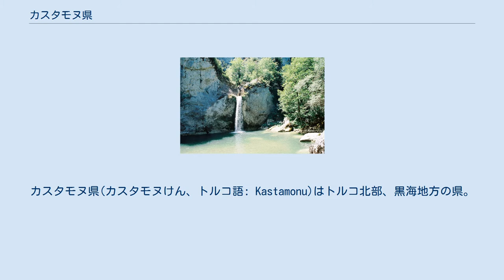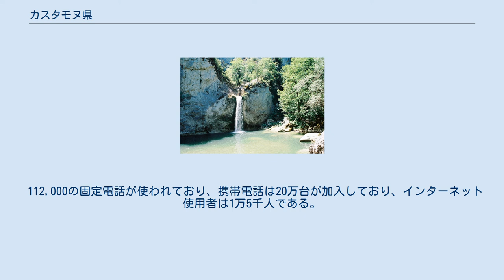カスタモヌ県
カスタモヌ県(カスタモヌけん、トルコ語: Kastamonu)はトルコ北部、黒海地方の県。
 西から時計回りにスィノプ、チョルム、チャンクル、カラビュック、バルトゥンの各県と接している。
県都はカスタモヌ。
 面積はおおよそ13,000平方km、人口は2000年の統計でおおよそ32万人。
1km2あたりの人口は24.62人。
この内6万4千人が県都に暮らしている。
 カスタモヌが何時ごろ作られたのかは、正確に知られていない。
幾つかの研究では中世にさかのぼることが出来ると考えられている。
また、人間が住みだしたころに関しては、10万年前ごろという研究調査もある。
 コムネノス王朝の治世に建設されたビザンチンの砦のラテン名であるカストラコムネーノスがカスタモヌの由来と考えられている。
 マケドニア王国の衰弱とともに、この地方はポントス王国に併合された。
さらに一世紀後にこの王国が陥落し、この地域はローマ帝国に編入されパフラゴニア とビテュニアに組み入れられた。
この新しい都市国家の中心はポンペイオポリスであり、この県の東部地域にその名残が見られる。
 その後11世紀頃になるとこの地域はセルジューク朝の支配下に入り、その後ダニシュメンド朝、ビザンチン帝国、チョバンオール家、ジャンダル侯国と次々支配する国家が変わった。
 オスマン帝国皇帝バヤズィト1世が1392年にこの地域を征服したものの、1402年のアンカラの戦いでバヤズィト1世は捕虜となり、翌年死去した。
戦いに勝利したティムールはオスマン帝国に征服されたアナトリア各地のベイリク（君侯国）を再興し、この地域もジャンダル侯国の支配下に戻された。
この後、オスマン皇帝メフメト2世が1461年にこの地域を取り戻しようやく安定を得ることになる。
 オスマン帝国の支配下の間、この地区の境界はイスタンブールまで延びた。
皇帝の後継者がこの州の統治を通して経験を得るためにたびたび訪れた。
 この後、オスマン帝国が第一次世界大戦で負け、その後のトルコ独立戦争ではカスタモヌは前線への兵力と弾薬供給の重要な役目を担った。
兵器はイスタンブールやソヴィエトから海路を使ってイネボル近郊に運び込まれた。
希土戦争ではこれに気付いたギリシャ側がイネボルを砲撃している。
 トルコ共和国建国の父と呼ばれるアタテュルクは1925年にカスタモヌで「服飾習慣改正」を宣言し、トルコ帽を廃止させた。
 2021年8月10日 - 集中豪雨により洪水が発生。
15人が死亡したほか多くの住民が避難した。
 イルス滝、キュレ国立公園 この地域は穏やかな黒海気候によって多くが森林に覆われている。
カスタモヌから南に63kmのウルガズ国立公園では山岳地帯にいくつもの川が流れている。
近隣にはスキーの設備が整っている。
県南部ではウルガス山がそびえ、またウルガス川も流れているため、ハイキングや急流くだりが行われている。
その他ジデのウルガリニ洞窟、キュレのアリンサ地下洞窟、ダダイの国際乗馬者旅行センターなどが観光に適している。
 カスタモヌ市には12世紀のビザンチン風の城、13世紀のアタベイモスク、イブニネジャールモスクなど古代の建物が残っており、マフムトベイモスクも優雅な木製の彫刻でよく知られている。
13kmに亘るギデロス湾は休暇観光が盛んであり多くの宿泊施設と魚料理のレストランがある。
 東部地域にはローマ都市のポンペイオポリスの廃構を見ることができる。
 カスタモヌでは伝統的な建築様式の個性的な大邸宅が多く残っており、地域行政が2000年に発表した歴史建築保護の宣言によって大邸宅の多くは修復されている。
 その他、手織りの織り物などの手芸品が豊富で、特に田舎に豊富である。
また、この県では毎年多くのお祭りが行われている。
 2000年現在、労働力の77.5%は農業を行っており、農業はこの地域の主産業となっている。
続いてサービス業が挙げられる。
 耕地のほとんどが固定農園である。
生産量はトルコの全生産高の0.01%にあたる。
穀物生産が最も多い。
気候のよさから森林面積が広く、地域の57%を占めており、林業も重要な産業となっている。
地下資源には、銅、水銀、鉄、クロム、マンガン、石綿、ボーキサイト、グラファイト、リン酸塩、カオリナイト、粘土、石灰、水晶、大理石、菱苦土鉱、耐火粘土、石炭、ニッケルが含まれる。
また、幾つかの温泉や天然泉がある。
産業はこれらの農業、林業、鉱工業が多い。
 カスタモヌは全トルコGD...